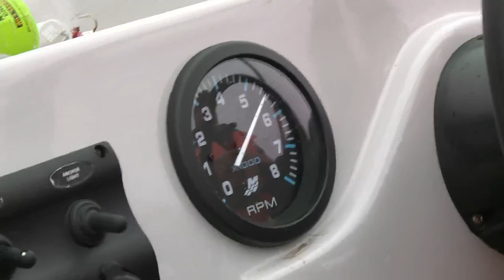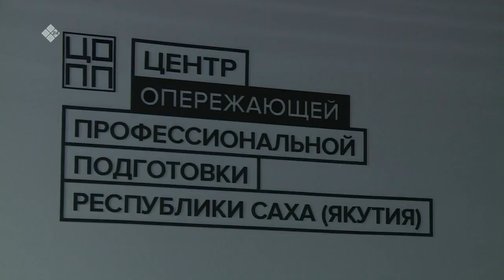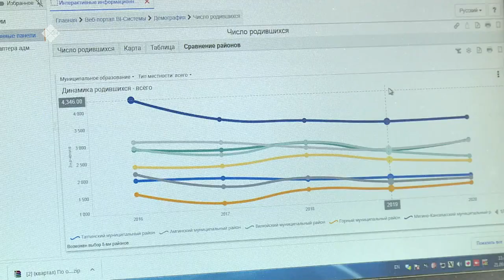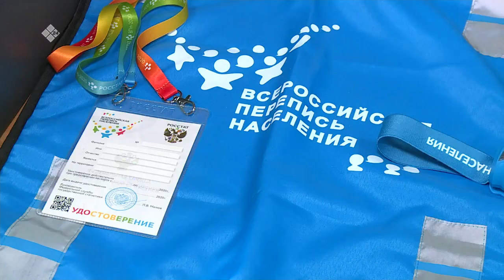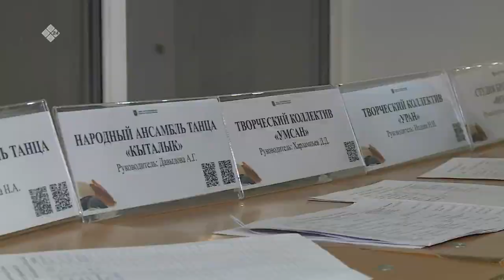«Саха сирэ» информационнай биэрии. Алтынньы ыйын 04 күнэ, 18:00ч.